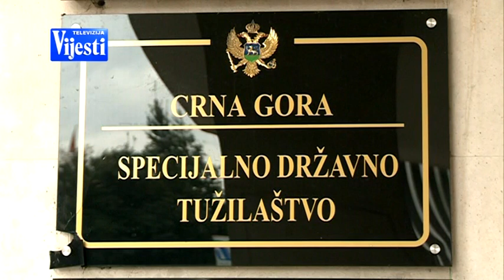VIJESTI U POLA 7- ODLAGANJE TUZILACKIH ZAKONA | Vijesti Online